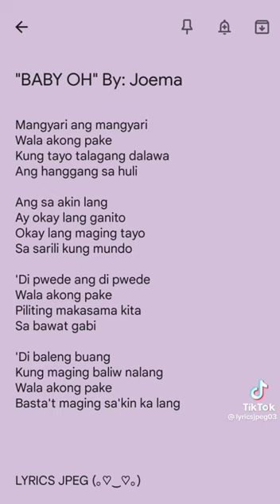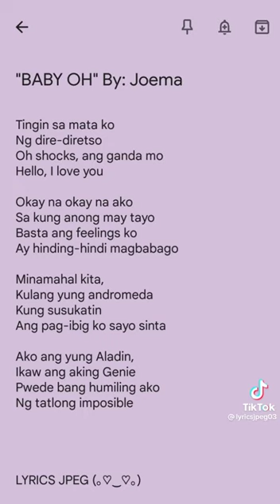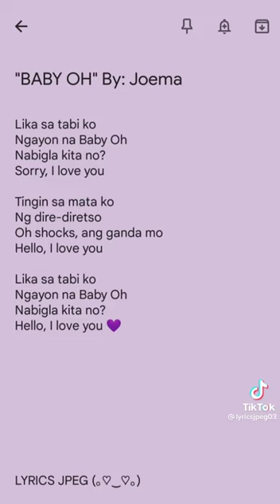BABY OH....BY JOEMA ..